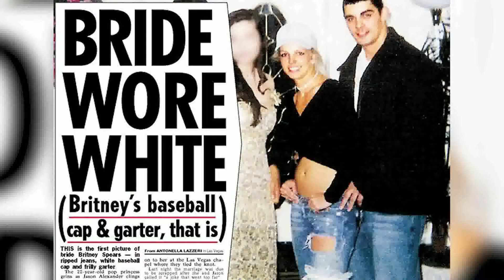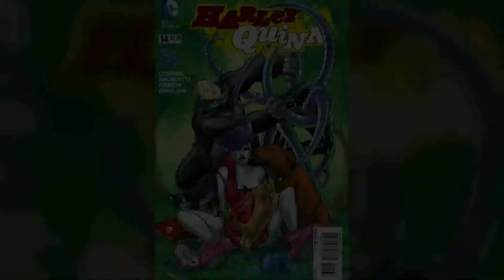True Insider | 21-12-59 (2/3)